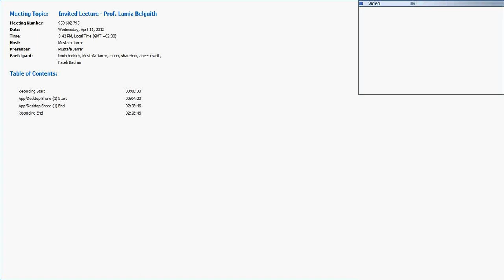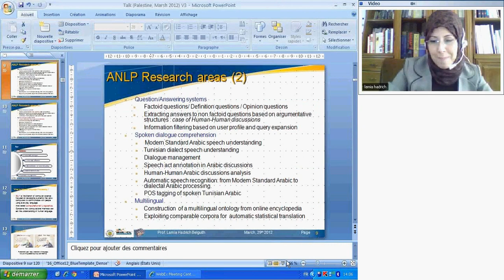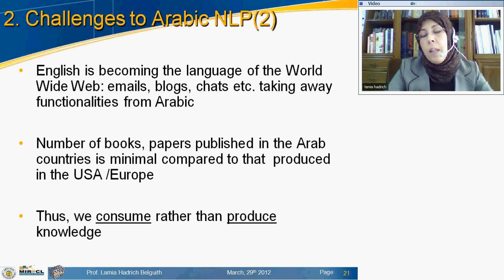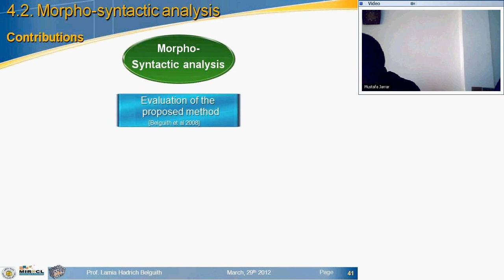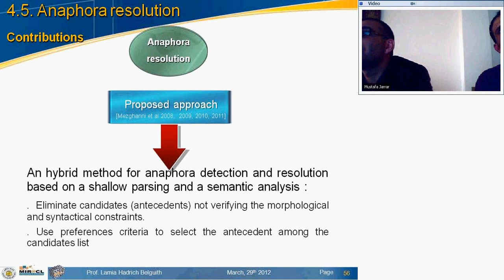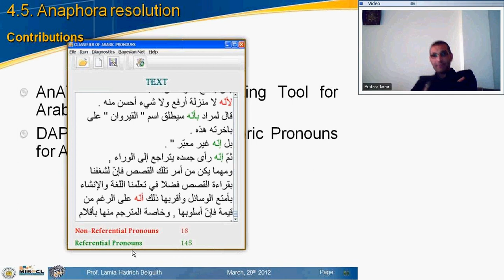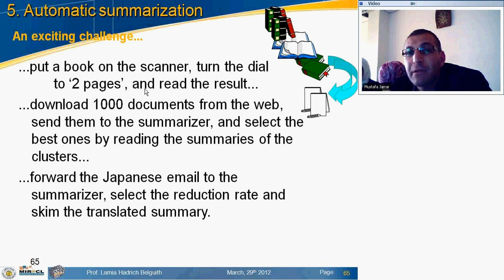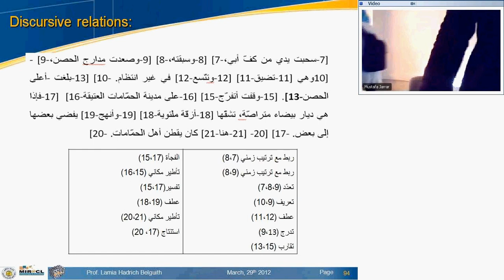Invited Lecture - Prof. Lamia Belguith: ANLP: From text segmentation to summarization